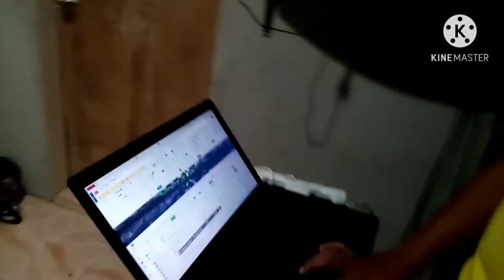MAO NI AMONG KINABUHI SA BUKID LINGAW LINGAW LANG